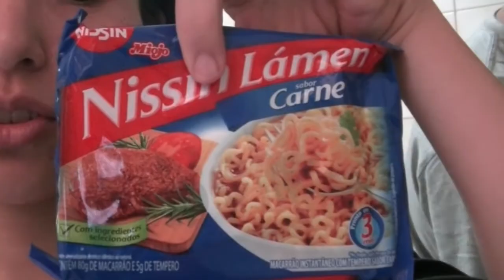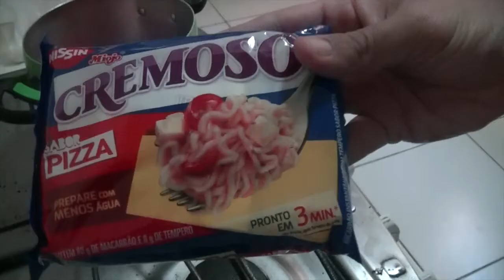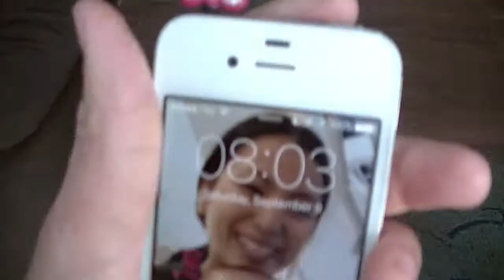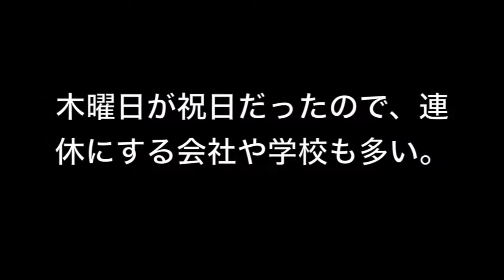ブラジル生活Vlog#8 「ラーメン」て会社があると思われてる！ブラジルではラーメン＝MIOJO。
明星さんすみませんっ無知で。
じゃあMYOJO→MIOJOになった、ってくだりがちょっと意味を持ちますね、うん結果オーライ。

その他色々再生リストまとめています。
チャンネルページトップから自分に合う物をお探しください。

今すぐ使える日常会話を中心に、ブラジルの文化や音楽などの紹介もしていきます。

英語で覚えるポルトガル語。
英語ができる方は日本語からよりも英語からの方が覚えやすいと思います。簡単なフレーズから丸覚えしていきましょう！